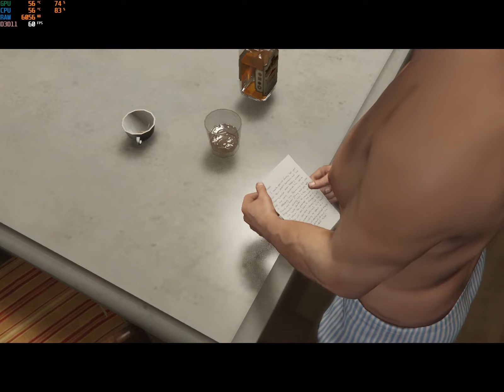Grand Theft Auto V DID SOMEBODY SAY YOGA? Gameplay |GTX 750 Ti | Intel Core i5 4570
in this video i am going to play Grand Theft Auto V DID SOMEBODY SAY YOGA? mission

Ram  :   16 gb DDR3  (4 x 4gb)   1600 MHz

Phone i use

(TOP SELLING GRAPHIC CARDS )
1) RTX 2060

2)RTX 2060 SUPER

3)RTX 2070 SUPER FOUNDERS EDITION

4)RTX 2080 SUPER

5)RTX 2080ti